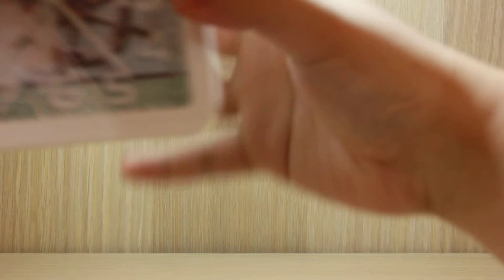Review & Tutorial Jam Weker Beach 10cm Kotak [POI POI SHOP]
Halo , kamu bisa dapat produk ini di Poi Poi Shop ya !

Kamu bisa tanya-tanya dan juga langsung beli produk ini di link berikut ya !

Jangan ragu untuk bertanya-tanya , tunggu apalagi ayo beli sekarang !